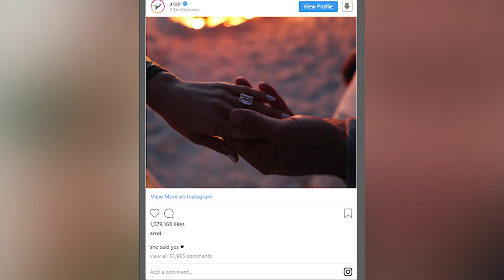უცხოური ახალი ამბები 11-03